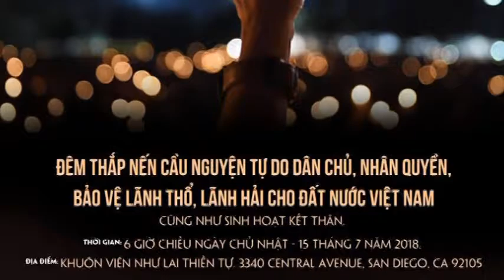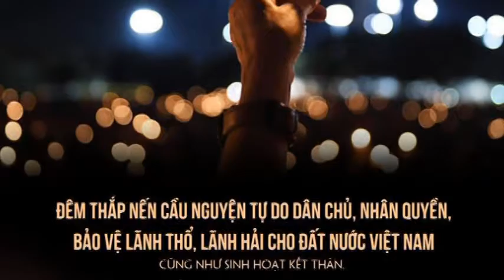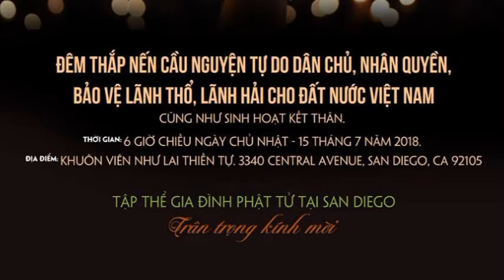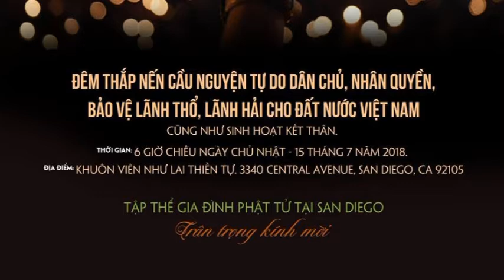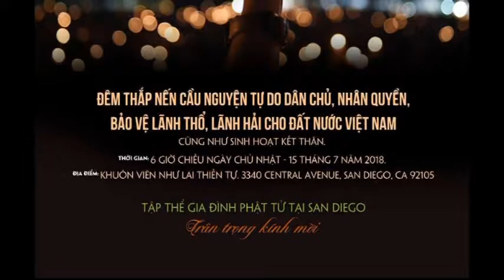Đêm Thắp Nến Cầu Nguyện Cho Việt Nam: Tập Thể Gia Đình Phật Tử San Diego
Thông Báo Sinh Hoạt Cộng Đồng
Đêm Thắp Nến Cầu Nguyện Cho Việt Nam
Tập Thể Gia Đình Phật Tử San Diego

4655 Ruffner St, Suite 180